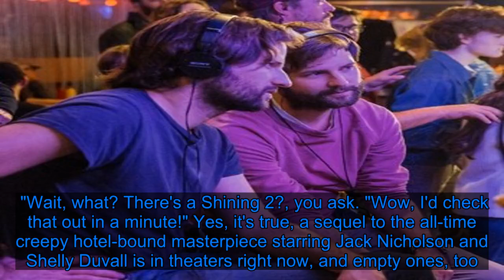Doctor Sleep Has License Revoked - Fox News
His name might be King, but for this weekend, and this weekend only, he shall be known as Stephen Serf! All right, that's a little much, but the legendary horror author and most famous Maine resident (considering that Jessica Fletcher and Hawkeye Pierce aren't real) Stephen King saw his run of good luck lessen this weekend. The two-part movie adaptation of his novel It was a resounding success, the second season of Castle Rock is receiving strong notices and while he may not be getting a cut, the Stranger Things phenom has to be a big fat boost to his ego. Mike Flanagan's 2017 adaptation of King's Gerald's Game was widely cheered by the fanbase (I nearly hurled hearing about the de-gloving scene, so I haven't watched) and after his successful The Haunting of Hill House he seemed like the perfect pick to make The Shining 2. "Wait, what? There's a Shining 2?, you ask. "Wow, I'd check that out in a minute!" Yes, it's true, a sequel to the all-time creepy hotel-bound masterpiece starring Jack Nicholson and Shelly Duvall is in theaters right now, and empty ones, too. What should have been an easy genre win has become a black eye for Warner Bros. It's too unclear what this movie is. Based on King's 2013 book Doctor Sleep and starring Ewan McGregor (who is fine and all, but hardly one to open a picture), the film made just $14 million on 3,855 screens to come in second place. Besting it was the Dad Film Midway, a World War II movie with, among others, Mandy Moore as the woman married to Dick Best. While most agree that Stanley Kubrick's version of The Shining is a milestone (and you can check out the weirdo documentary Room 237 to hear people that have devoted their lives to its study) there's always been one guy who hated it: Stephen King. In 1997, King wrote the teleplay for an ABC-produced miniseries of his vision of the story. It starred Stephen Weber and Rebecca De Mornay and it is safe to say that Kubrick's legacy remains secure. Last year, Steven Spielberg used the Shining sandbox for his adaptation of the video game novel Ready Player One. In an extended sequence the characters entered a recreated version of the Overlook Hotel (it was quite a nifty feat of movie magic!) Perhaps some market confusion comes from the fact that Doctor Sleep, the novel, comes from King's side of things, but the trailer showed similarities to the Warner Bros.-owned Kubrick IP. That said, V.F. critic K. Austin Collins argues that the movie works best when it leaves its Stanley Kubrick baggage at the front desk. Maybe Doctor Sleep should have been released on Halloween. Or perhaps not everything Stephen King has committed to paper is in need of a cinematic version. Let's just hope that if, som